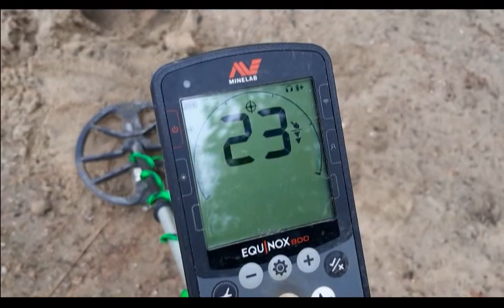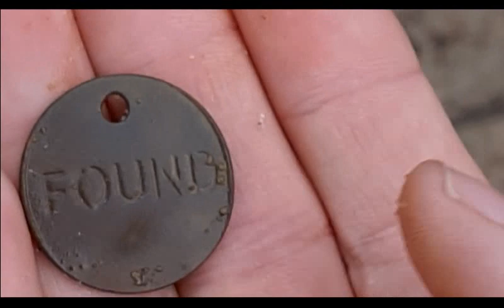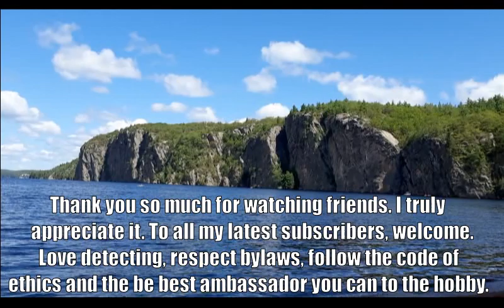Early Bird Gets The Ring On The Beach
Metal detecting a beach for lost items.